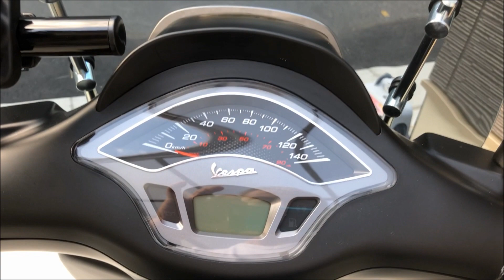Vespa Sprint NOTTE🛵納車しました！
Vespa Sprint NOTTE納車しました！
NOTTEはイタリア語で闇、夜を意味します！
国内３０台限定モデル
ボディカラーマットブラック！マジに渋いです！